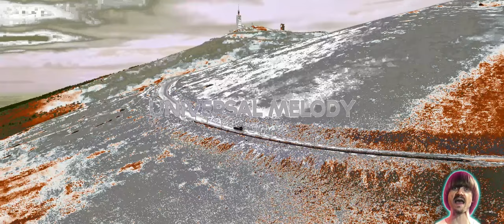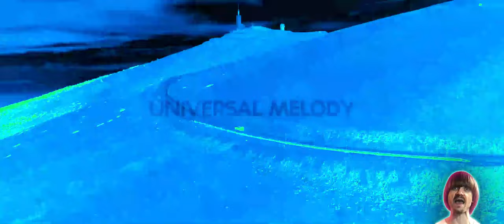Preview 2 Fearless Pt. II Effects (Preview 2 MrBeast Phonk Extended Effects)